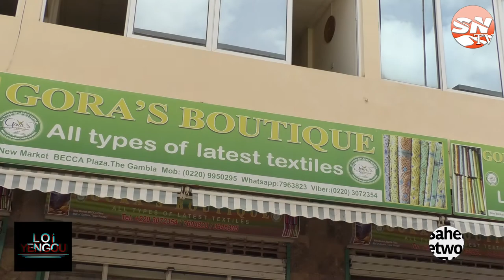Loi Yengou | Gora's Boutique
Gora's Boutique is a shop that deals in exquisite fabrics. Alieu Salieu shares the story of the Banjul-based boutique and some of the latest materials in stock for the Tobaski.